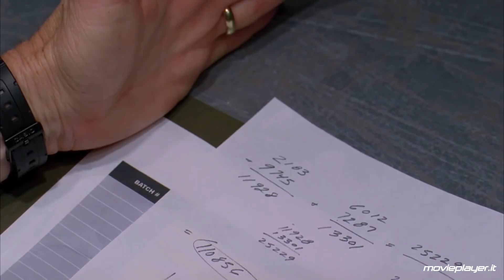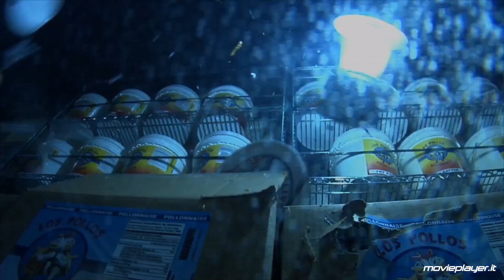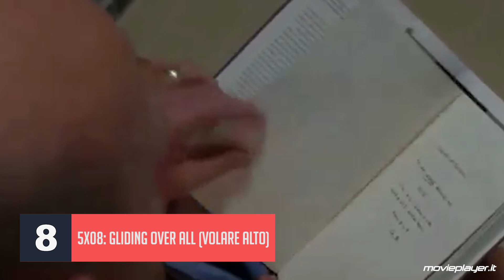Breaking Bad - I 10 episodi migliori della serie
Il film sequel di Breaking Bad è arrivato. El Camino è disponibile in streaming su Netflix e finalmente scopriremo cos'è successo a Jesse Pinkman dopo essere fuggito nel finale di serie, libero dalle manipolazioni di Walter White.

Il creatore e sceneggiatore Vince Gilligan ha già dichiarato che il El Camino: Il Film di Breaking Bad è stato realizzato per i veri fan della serie e si riallaccerà direttamente al finale visto ormai sei anni fa. Quale occasione migliore per rinfrescarci la memoria e ricordarci i migliori episodi di Breaking Bad? Sia chiaro: sceglierne solo dieci si è rivelata un'impresa piuttosto ardua!

Testo: Matteo Maino
Voce: Giuseppe Grossi